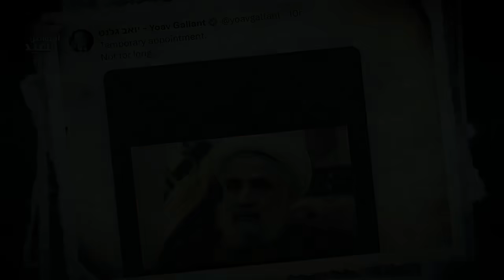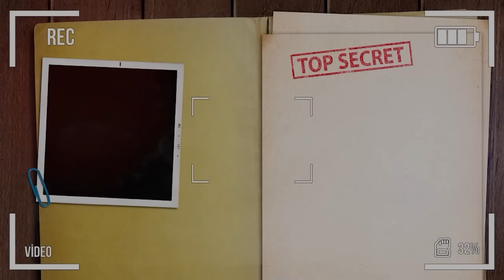هروب رئيس حزب الله بعد عثور اسرائيل على شبكة أنفاق الحزب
حلقات مقترحة
يناً عاماً لـ«حزب الله»... استعادة الرأس لا القرار

لم يكن إعلان «حزب الله» انتخاب نائب أمين عام الحزب الشيخ نعيم قاسم مفاجئاً انطلاقاً من الوقائع التي جعلته «المرشّح الوحيد» في هذه المرحلة بعد اغتيال إسرائيل أمين عام الحزب حسن نصر الله، ومن بعده خليفته رئيس الهيئة التنفيذية هاشم صفي الدين الذي نعاه الحزب في 23 أكتوبر (تشرين الأول)، بعد ثلاثة أسابيع على غارة إسرائيلية استهدفت الضاحية الجنوبية لبيروت، معلناً أنه قضى «مع عدد من إخوانه المجاهدين».
وأتى خبر انتخاب قاسم الذي يتميّز بخبرته السياسية أكثر منها العسكرية، في مرحلة يعاني فيها الحزب من الإرباك نتيجة اغتيال معظم قادته وغياب مرجعيته السياسية التي كان قاسم قد سلّم القرار بشأنها إلى «الأخ الأكبر» رئيس البرلمان نبيه بري، رغم قناعة الجميع بأن قرار الحزب كان ولا يزال في طهران، وهو ما عكسته مواقف المسؤولين الإيرانيين بشكل واضح.
مع العلم أن معلومات كانت قد أشارت إلى أن قاسم غادر لبنان إلى إيران برفقة وزير الخارجية الإيراني عباس عراقجي في بداية الشهر الحالي، ما يبعده عن خطر عمليات الاغتيال الإسرائيلي التي طالت معظم قادة الحزب.
وقال متحدث الجيش للإعلام العربي أفيخاي أدرعي في بيان، إن "قوة من لواء ’غولاني’ عثرت قبل أسبوعين على فتحة نفق داخل مقر قيادة عسكري كان بداخله عدد من المخربين وضمنهم القائم بأعمال قائد منطقة عيتا الشعب في حزب الله المدعو حسن عقيل جواد".
تهديد إسرائيلي
وسرعان ما وجهت إسرئيل تهديداً غير مباشراً باغتياله، إذ قال وزير الدفاع الإسرائيلي يوآف غالانت، في تغريدة الثلاثاء: «التعيين مؤقت والعد التنازلي بدأ»، وفق ما أوردته وكالة «رويترز».
ولم يشر «حزب الله»، في بيان انتخاب قاسم، إلى الشخصية التي ستتولى مهام نائب الأمين العام، واكتفى بالقول «... تمسُّكاً بمبادئ (حزب الله) وأهدافه، وعملاً بالآلية المعتمدة لانتخاب الأمين العام، توافقت شورى (حزب الله) على انتخاب سماحة الشيخ نعيم قاسم أميناً عامّاً لـ(حزب الله)، حاملاً للراية المباركة في هذه المسيرة»، معاهدين «العمل معاً لتحقيق مبادئ (حزب الله) وأهداف مسيرته، وإبقاء شعلة المقاومة وضَّاءة ورايتها مرفوعة حتى تحقيق الانتصار».
إلا أن وكالة الصحافة الفرنسية نقلت عن مصدر مقرب من الحزب قوله إنّ انتخاب قاسم جرى قبل يومين وتمّ الإعلان عنه الثلاثاء. وبحسب المصدر، سيشغل قاسم منصب الأمين العام للحزب حتى انتهاء الحرب، على أن يتم انتخاب مجلس شورى جديد يتولى انتخاب الأمين العام.
مرحلة انتقالية
ملء الفراغ من طهران
من هنا، يلفت الأمين إلى أن «واقع الحزب اليوم هو الذي فرض اختيار قاسم لتولي الأمانة العامة، ولملء الفراغ والقول أن هناك أميناً عاماً للحزب، إضافة الى أن قاسم لم يعد موجوداً في لبنان وهو غادر بيروت إلى طهران».
من جانبه، يرى الوزير السابق رشيد درباس أن انتخاب قاسم هدفه القول أنه بات للحزب «مرجعية» بعد الارباك الحاصل في الفترة الأخيرة حول هذا الأمر».
ى درباس أن انتخابه هو رسالة بأنه الحزب بدأ استعادة تكوينه، معتبرا أن «حزب الله ضرب ضربات قاسية لكنه بالتأكيد لم ينته بل جسمه لا يزال موجود وله جمهوره».
ظهر 3 مرات منذ اغتيال نصر الله وأكد استعادة الحزب عافيته
وكان قاسم قد ظهر ثلاث مرات منذ اغتيال نصر الله، بصفته نائباً لأمين عام الحزب، كان آخرها في 15 أكتوبر، متحدثاً في السياسة والميدان، ومتوجهاً إلى بيئة «حزب الله»، داعياً إياها إلى الصبر.
وبعدما كان قاسم قد أكد في أول خطاب له أن اغتيال نصر الله خسارة فادحة ومؤلمة، مشدداً في الوقت عينه على أن مقاتلي «حزب الله» صامدون في الميدان، ومستمرون في القتال، أكد في كلمته الثالثة أن «(حزب الله) استعاد عافيته ورمم قدراته ووضع البدائل، ولا يوجد مكان قيادي شاغر فيه، وفي كل مركز توجد قيادة بديلة».
وأكد أن «الحلّ هو بوقف إطلاق النار»، لكنه شدد على أن الحزب ماض في معركته، وأن إسرائيل «ستهزم».
وأشارت بعض المعلومات إلى أن ظهور قاسم المسجل الأول كان من بيروت، فيما الثاني والثالث كانا من طهران، التي غادر إليها خوفاً من تعرضه للاغتيال.